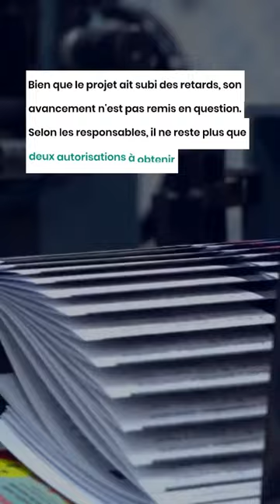Auchan en Algérie, c'est pour bientôt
Annoncé pour la fin de l'année dernière, le projet de l'arrivée du groupe français de grande distribution Auchan en Algérie est toujours d'actualité et devrait se concrétiser dans les toutes prochaines semaines. Il ne reste plus que quelques détails à régler pour voir l'enseigne ouvrir son premier hypermarché à Alger, ont indiqué les responsables du groupe.